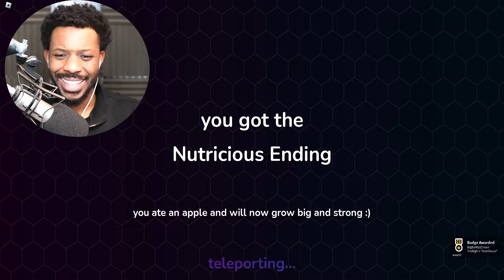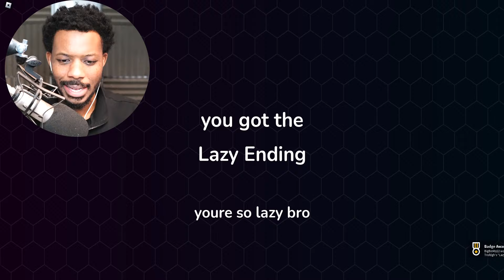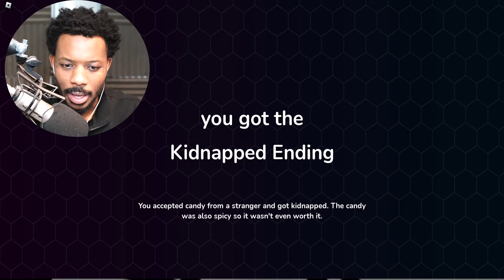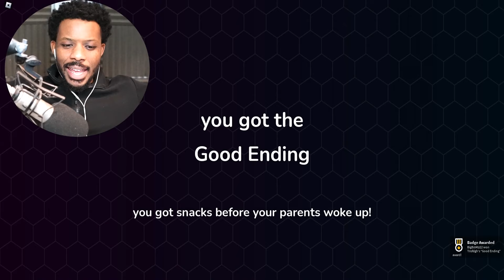Roblox NEED MORE SNACKS!..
⭐ CODE "BIGB2" When Purchasing Robux, If you use this code, I will receive a payout from Roblox.

In today's video, i play Roblox NEED MORE SNACKS!